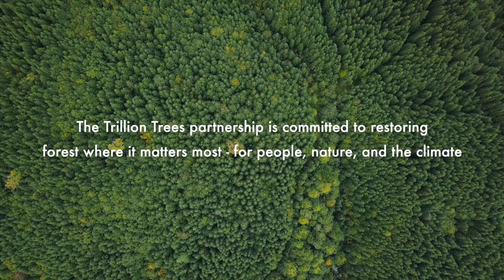Trillion Trees ReForest Fund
The Trillion Trees ReForest Funds restores forests for people, nature and climate.